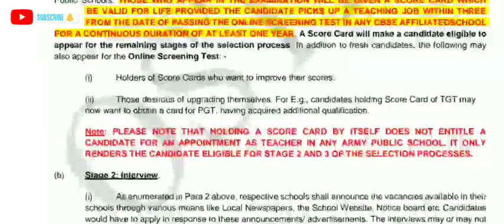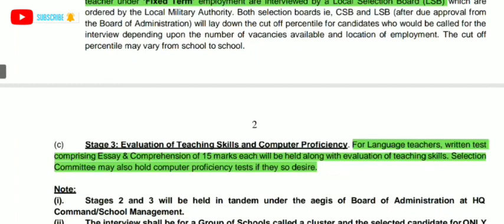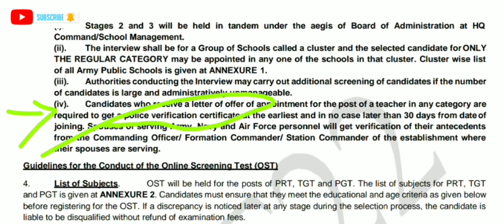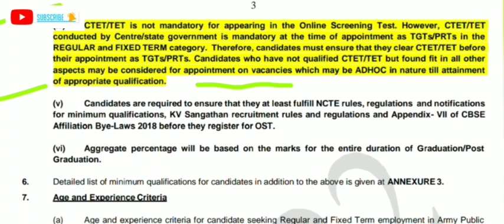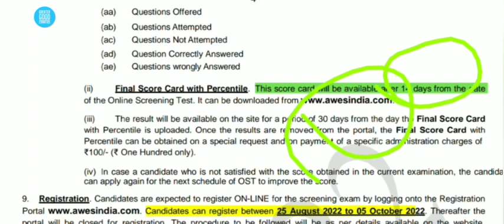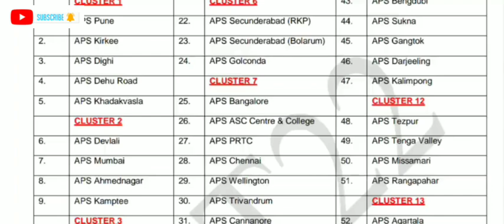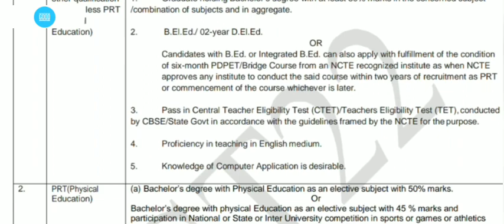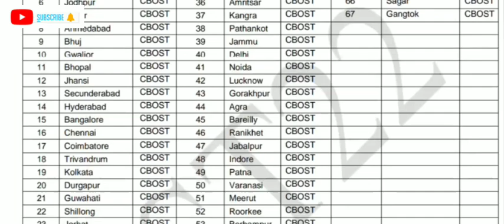TGT PGT PRT latest vacancy 2022 | APS teachers recruitment 2022 | latest JOB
Download Apna app (for best job)
Full time, Part time , Work from Home etc.